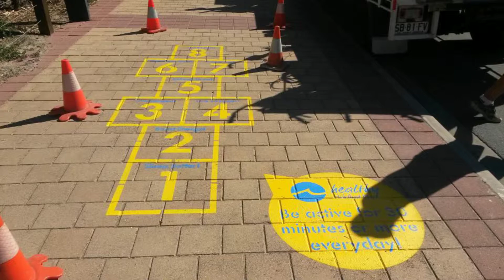Elite Marking - Line Marking Salisbury Heights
Line Marking, Loading Area Lines, Road Marking, Safety Lines, Salisbury Heights | Adelaide